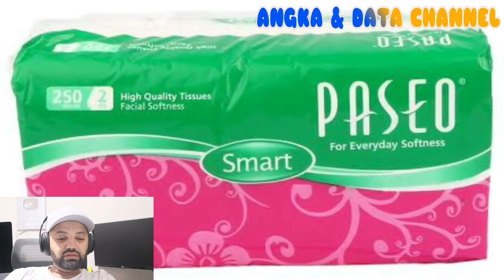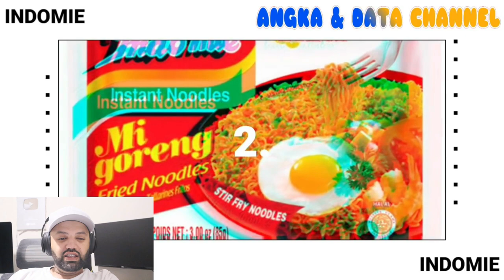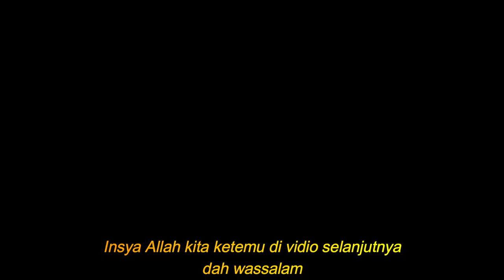Diam-Diam 8 PRODUK Asli Buatan INDONESIA Ini Ternyata MENDUNIA Bahkan Diakui UNESCO